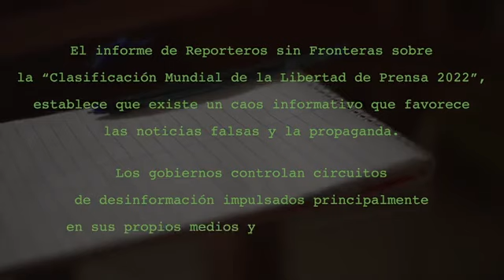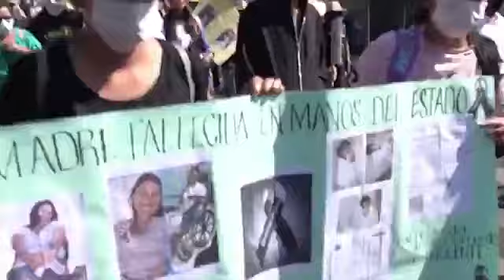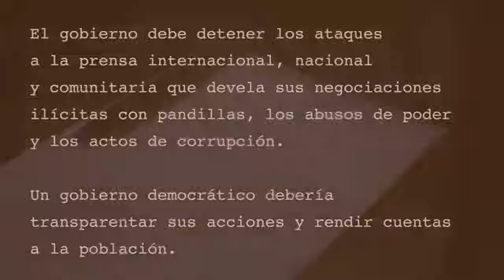VocesEnContacto: Elecciones 2024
Hoy hablaremos sobre la campaña electoral y los abusos a los derechos humanos con Mirna Perla, ex Magistrada de la Corte Suprema de Justicia y con Alejandro Díaz, abogado de Tutela Legal Dra. María Julia Hernández.